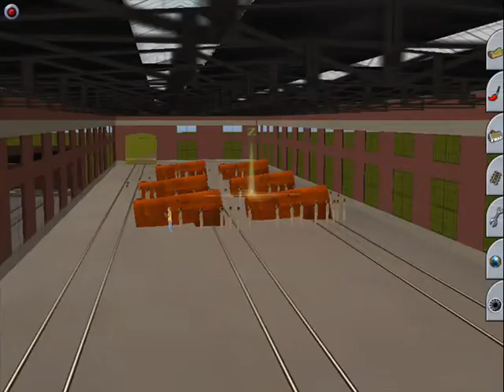LNER O4 Rod Build The Steam Locomotive